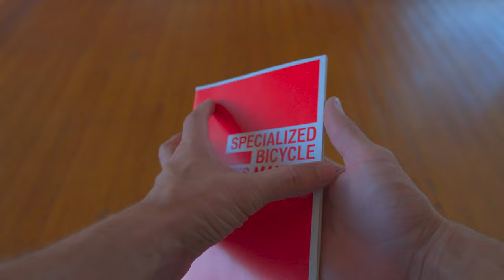Specialized Crossroads: A Christmas Special: Complete Bicycle Restoration Reaction Start to Finish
You'll see something very special made into something even more special: Specialized Crossroads Hybrid Women's Bicycle restoration, made better than new. Watch until the end to see a wonderful reaction :)